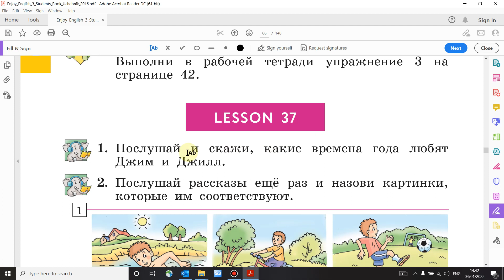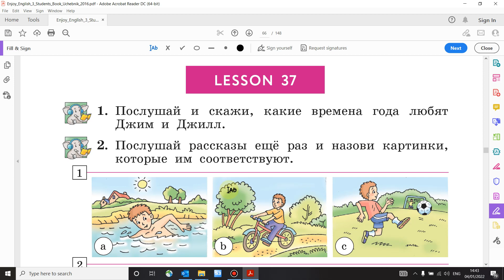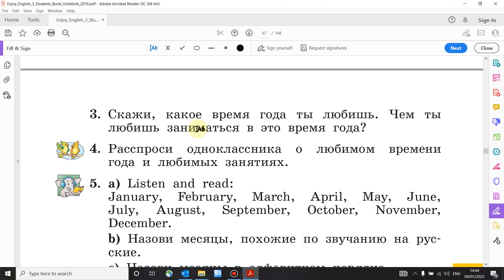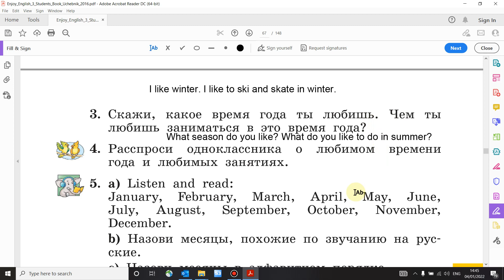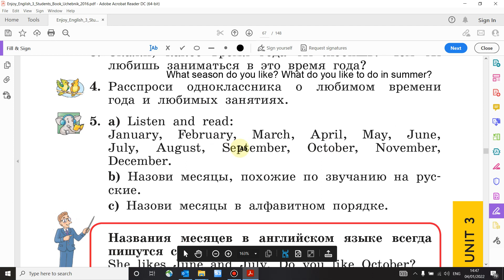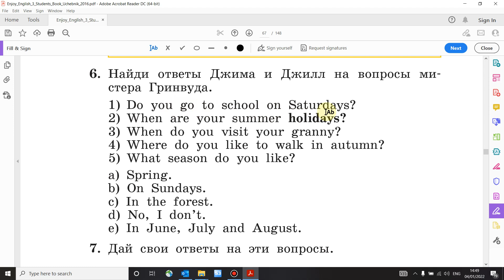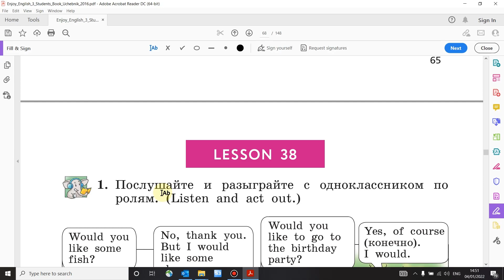Учебник Enjoy English 3 класс Биболетова. Урок 37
Разбор  учебника по английскому языку Engoy English 3 класс (Биболетова) Unit 3 ( ГДЗ ). Дано описание как правильно выполнить все  упражнения Unit 3 по английскому в 3 классе. В видео есть разбор текста всех  упражнений на грамматику английского языка.